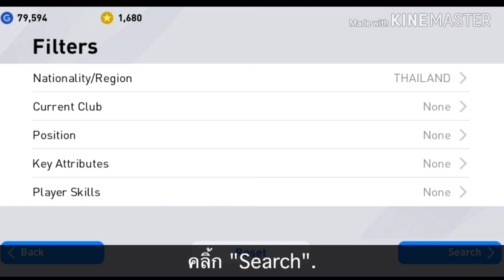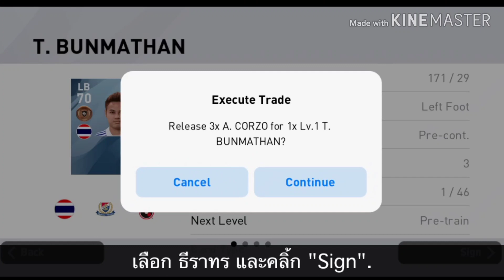สอนวิธีหาธีราทร ฟรี! 100% PES 2021 🔥🔥🔥 FREE Theerathon Bunmathan Thai Star Player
สอนวิธีหาธีราทร ฟรี! 100% PES 2020 | FREE Theerathon Bunmathan Thai Star Player

Find more free scout combinations here! หาสูตรผสม scout ฟรีเพิ่มเติมที่นี่! :

➡️ FREE Scout Combinations Bronze Ball | แจกสูตรผสม Scout บอลทองแดง